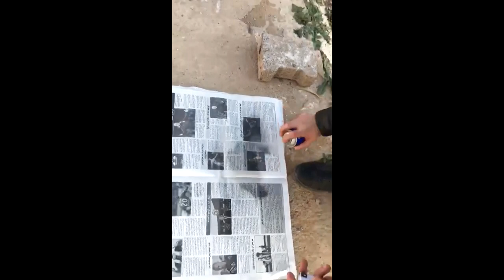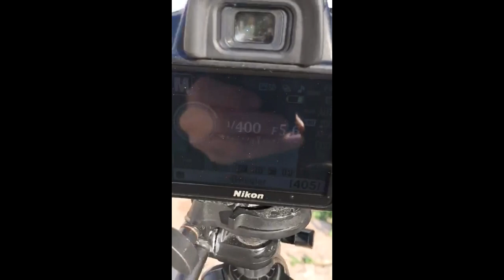خلف الكواليس لصور نارية